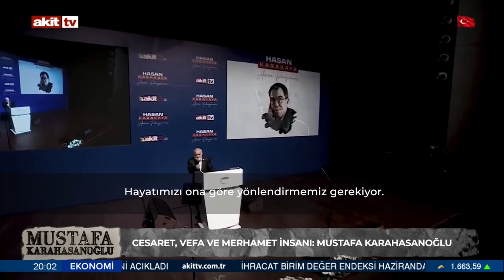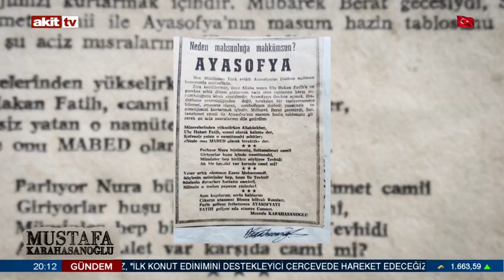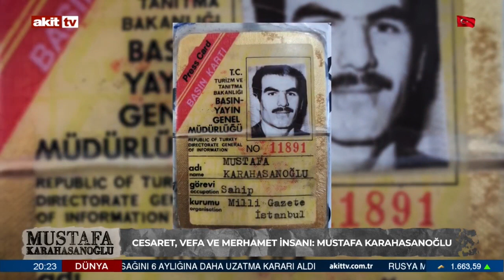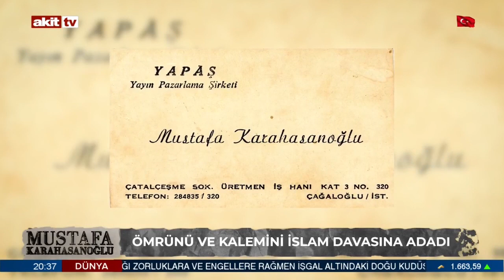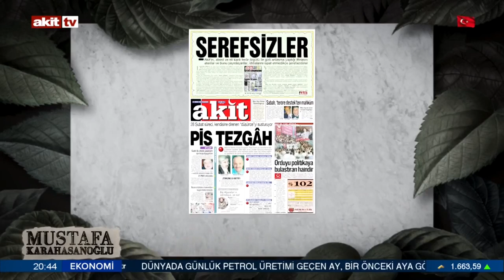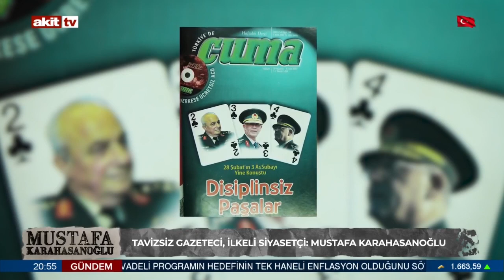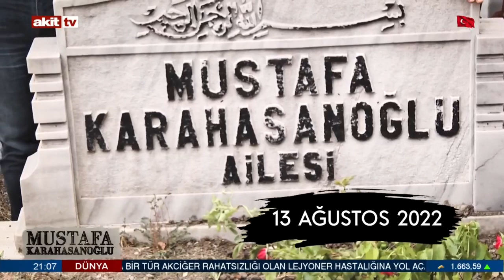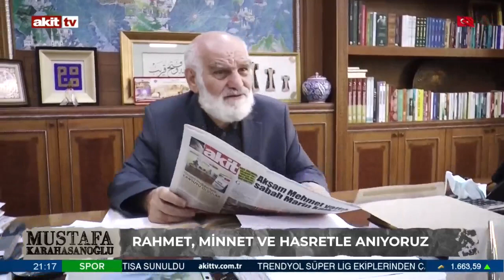İslam düşmanlarına şedid Müslüman'a müşfik; Mustafa Karahasanoğlu